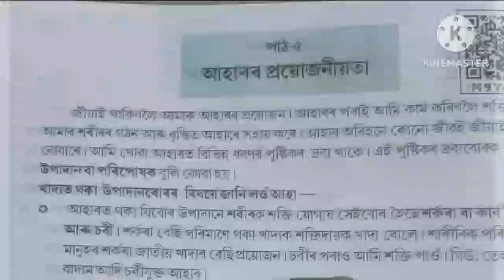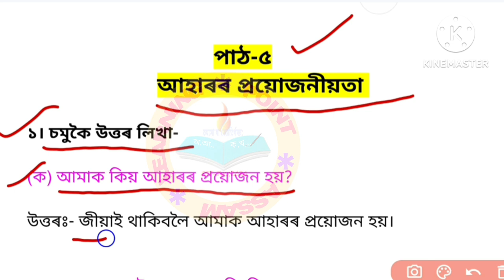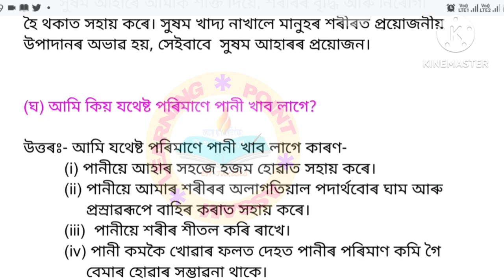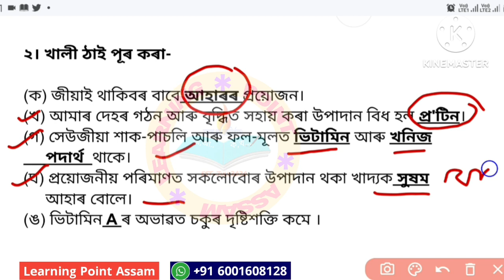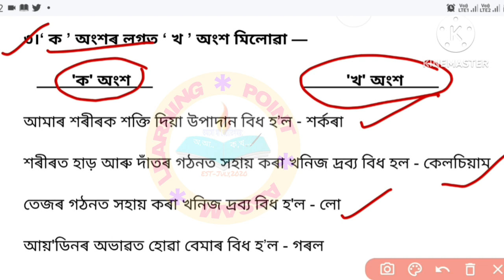আহাৰৰ প্ৰয়োজনীয়তা class 5 Evs|আমি আৰু আমাৰ পৰিৱেশ পঞ্চম শ্ৰেণী পাঠ-৫ আহাৰৰ প্ৰয়োজনীয়তা প্ৰশ্নোত্তৰ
আহাৰৰ প্ৰয়োজনীয়তা class 5 Evs||আমি আৰু আমাৰ পৰিৱেশ পঞ্চম শ্ৰেণী পাঠ-৫ আহাৰৰ প্ৰয়োজনীয়তা প্ৰশ্নোত্তৰ @learningpointassam

🤷অন্যান্য বিষয়ৰ ভিডিঅবোৰৰ লিংক সমূহ:-

✔My story:

✔Earthquake:

✔Hello Computer!"

::::::::::::::::::অংকুৰণ::::::::::::::::
🗣পাঠ-১ অসম আমাৰ ৰূপহী:

📢পাঠ নং-২ জীৱ আৰু পৰিৱেশ